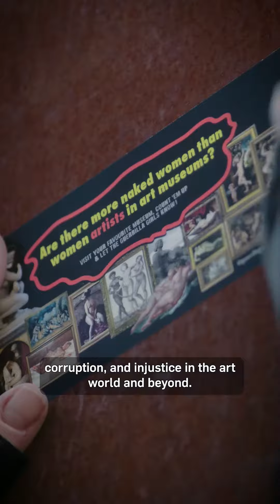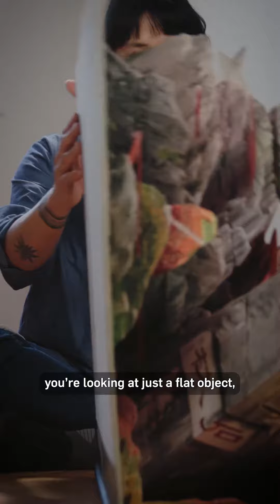NMWA: In Focus Exhbition Trailer (IG) | RaffertyWeiss Media